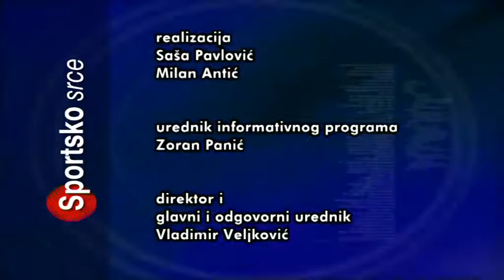SPORTSKO SRCE 07052018